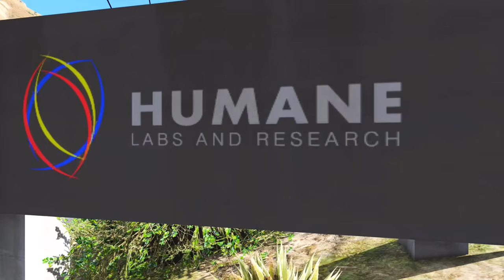Franklin & Shin Chan Diwali Celebrations with police officers in GTA 5 in Telugu